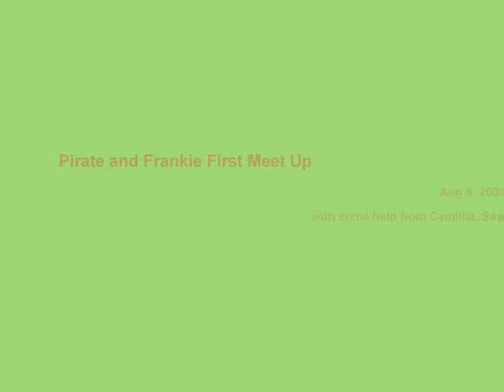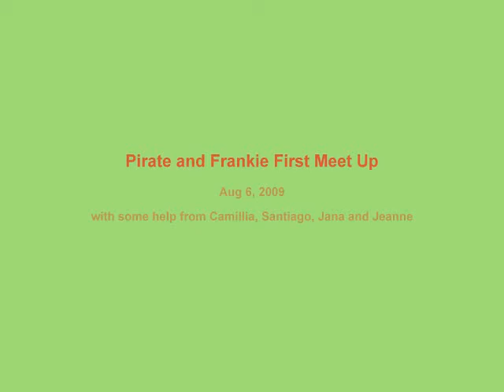Pirate and Frankie First Meet Up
The archcriminal, Frankie T Wallace, meet the eponymously named Pirate for the first--but not last--time